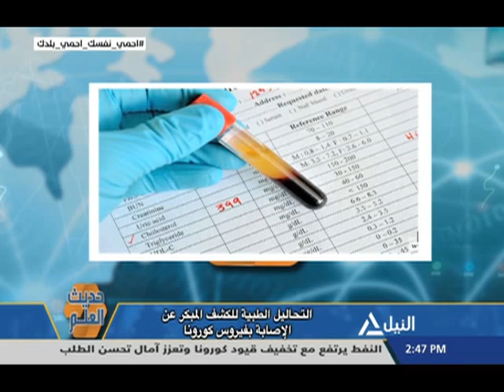حديث العلم 25-05-2020 التحاليل الطبية للكشف المبكر عن الإصابة بفيروس كورونا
التحاليل الطبية للكشف المبكر عن الإصابة بفيروس كورونا
د/ مها جعفر - أستاذ التحاليل والباثولوجيا الإكلينيكية بطب القصر العيني